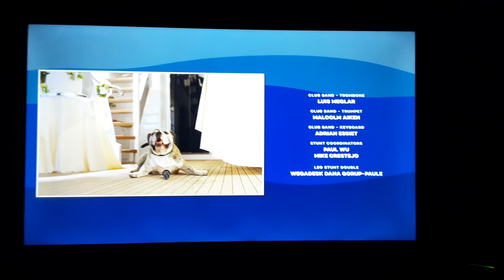Overboard (2018) End Credits on UniMas 46-1 KFTR-DT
Just another movie ending clop.